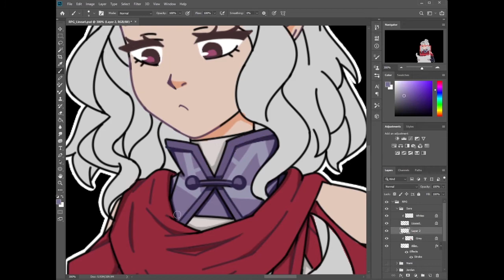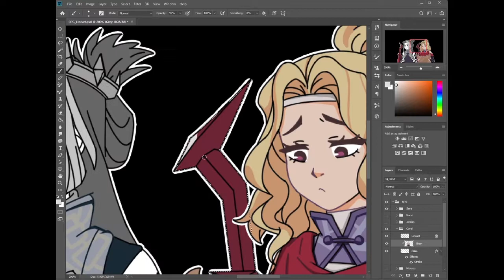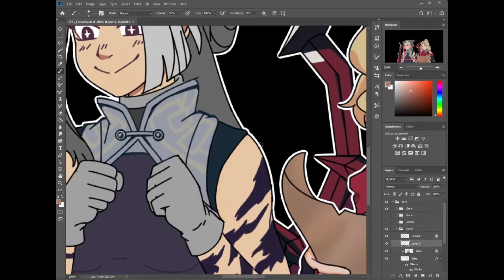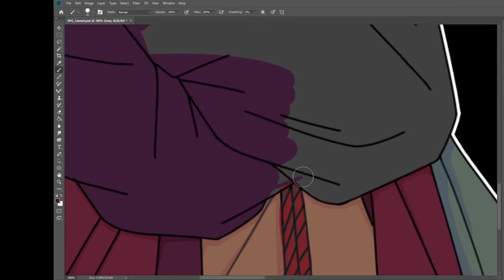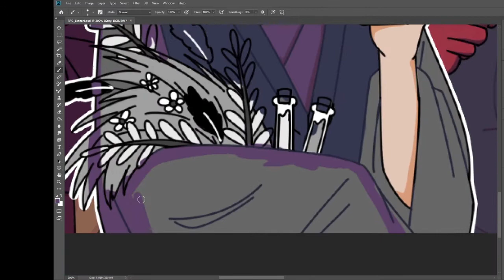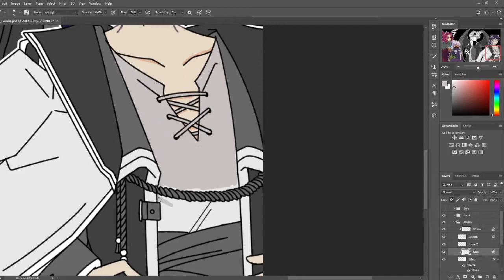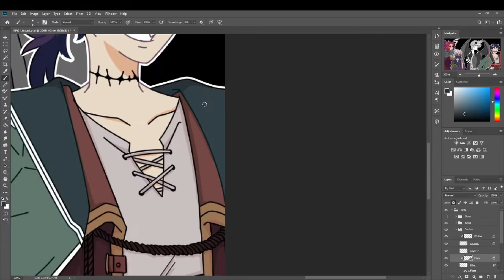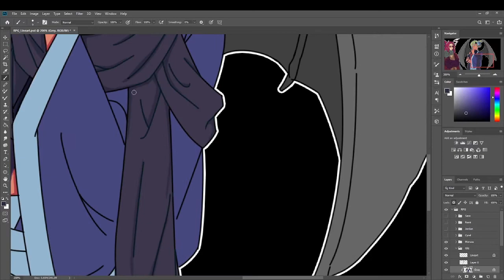RPG Color Speedpaint - Picrew Characters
My friends and I made characters in one of a link in picrew and @MystifySerenity (in twitter) created a clean lineart in our specifc roles in the group as if we were in an RPG game.